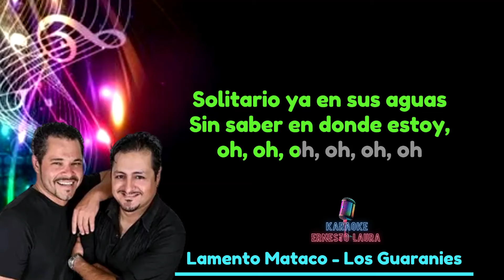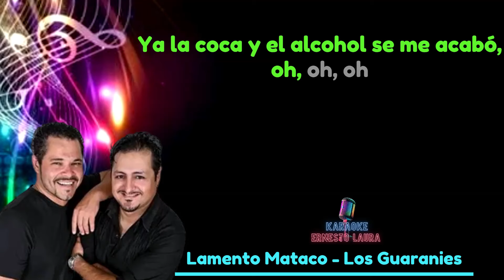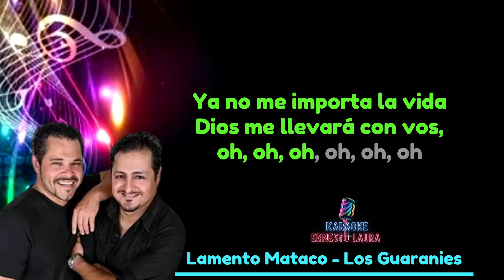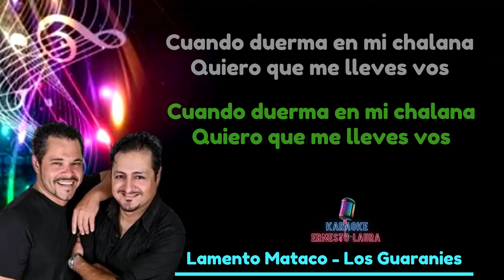Nacho Prado y Daniel Campos (Los Guaranies) - Lamento mataco - karaoke